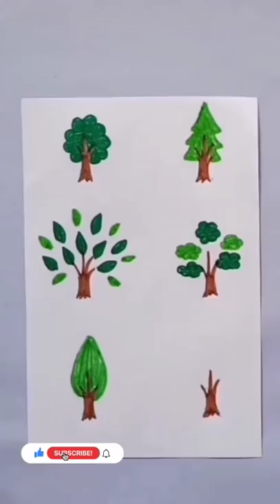Easy Trees Drawing#shorts